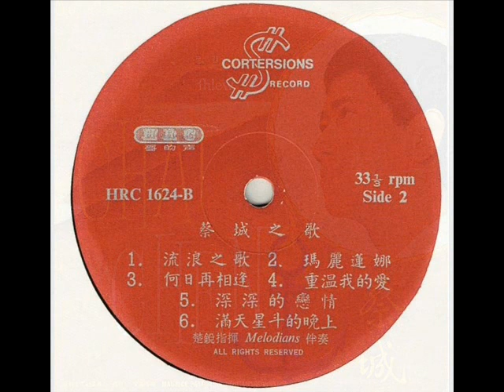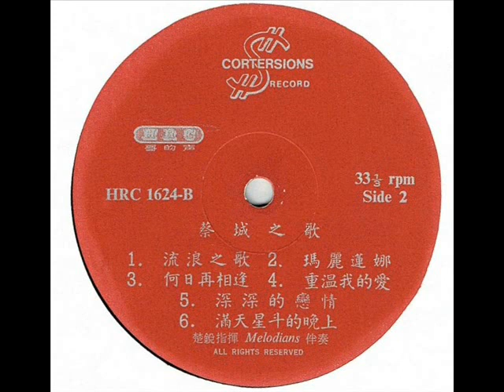1968年 蔡成 -「蔡成之歌」专辑 『重新上载』(12 首)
新加坡蔡城是与樱花、凌云、樱樱、林竹君、黛玲、梅子、芷玲、白蒂娜、黄清元、陈洁、凌霄、黄鹂、梨川、朱江等一起成名于60年代末。 风靡一时的狮城60年代红歌星蔡城抗癌4年，不幸还是于2008年6月5日病逝，享年60岁。 曾在丽的呼声任广播员的蔡城，参加广播剧演出，比唱歌早，早在童年时代，就已经参加广播剧的演出，华语广播剧。 他也曾在70年代，演出厦语神话故事「西游记」长篇广播剧。 他出生自广播世家，姐姐舅舅等都曾在丽的呼声任广播员。 蔡城是新加坡大学的理科学生，由于热爱唱歌，他利用课余时间灌录唱片，一张唱片就红了起来。 当年他以一曲「流浪之歌」红遍歌坛，成为红极一时的学生歌王。

蔡成 -「蔡成之歌」专辑
Label: Cortersions Record – HRC 1624
Format: Vinyl, LP, Album
Country: Singapore
Released: 1968

Tracklist:-

Side 1

1. 星星之夜 Xing Xing Zhi Ye
2. 爱人，我已回来 Ai Ren, Wo Yi Hui Lai
3. 真心真意爱你 Zhen Xin Zhen Yi Ai Ni
4. 为了谁流泪 Wei Le Shei Liu Lei
5. 别再想念 Bie Zai Xiang Nian
6. 盼望的爱情 Pan Wang De Ai Qing

Side 2

1. 流浪之歌 Liu Lang Zhi Ge
2. 玛丽莲娜 Ma Li Lian Na
3. 何日再相逢 He Ri Zai Xiang Feng
4. 重温我的爱 Chong Wen Wo De Ai
5. 深深的恋情 Shen Shen De Lian Qing
6. 满天星斗的晚上 Man Tian Xing Dou De Wan Shang

Notes

Accompanied By – Maurice Patton & The Melodians
Recorded in Kinetex Studios
Issued by Happy Records Company Singapore

Sung in Mandarin